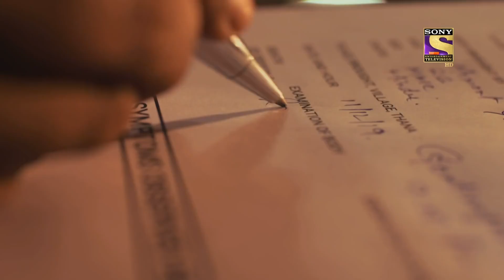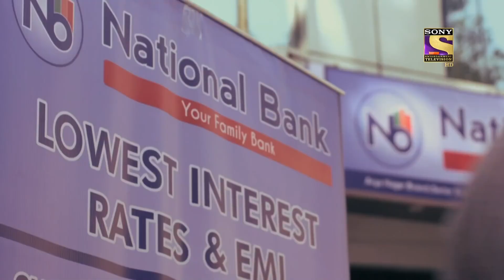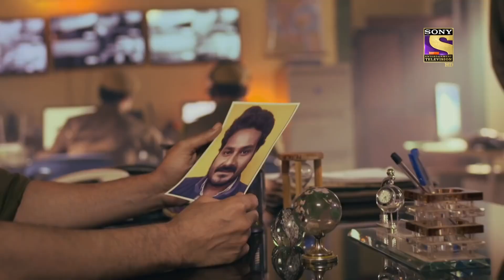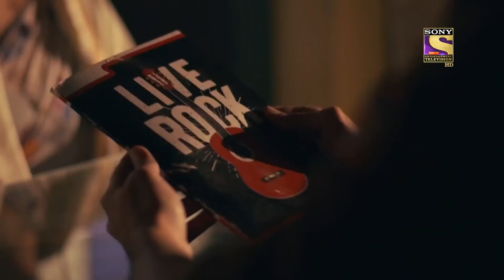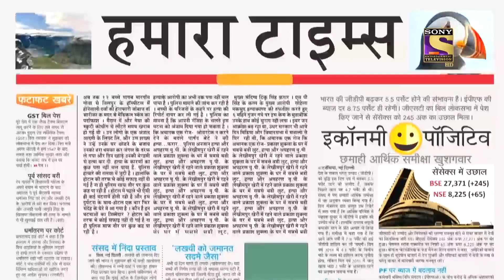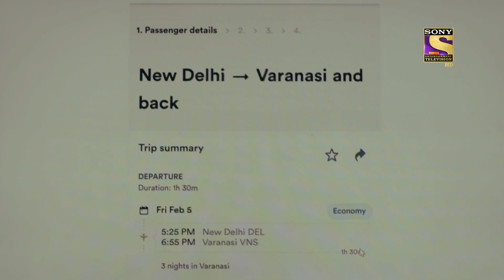Hidden Desires | Crime Patrol Satark | Full Episode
Episode 258: Hidden Desires
A married woman is being forced into a second marriage irrespective of the fact that she already has a husband. On the other hand, a young girl who dreams of becoming a filmmaker gets molested and violated and then thrown into the street. Watch to find out more.

Show Name: Crime Patrol Dial 100
Episode Number: 258
Producer: Sandeep Agarwal